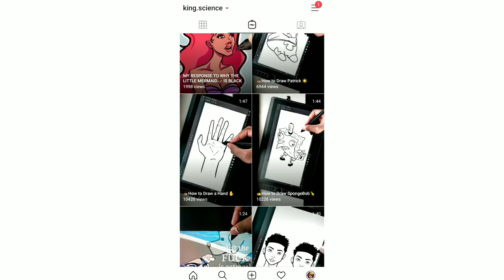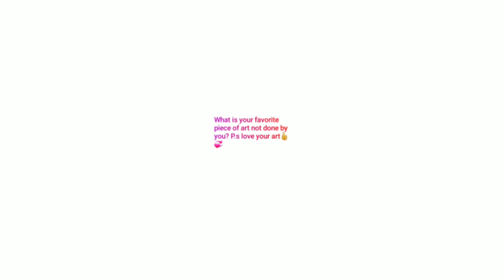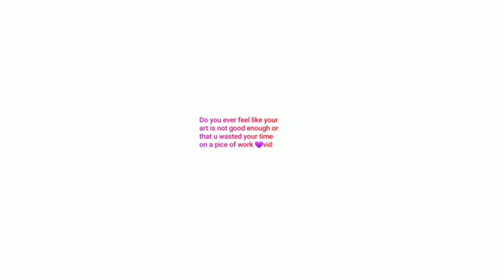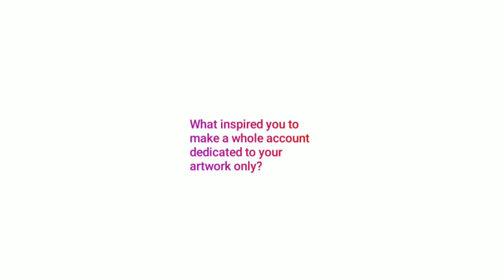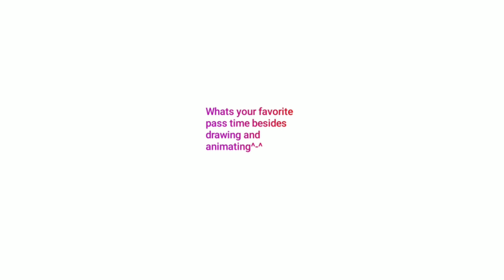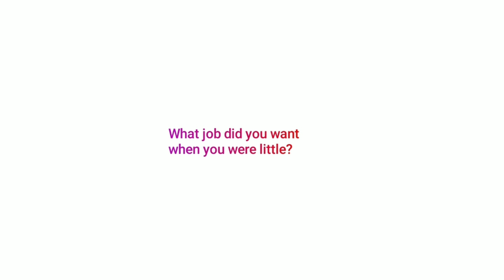Why I Draw Everyday | Instagram Questions Answered...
How Artists Think | Instagram Questions Answered

Why did you start drawing🤔? How do you draw everyday? How long have you been Drawing? Are you raiding area 51? All the best Instagram questions answered in one 5 minute video!